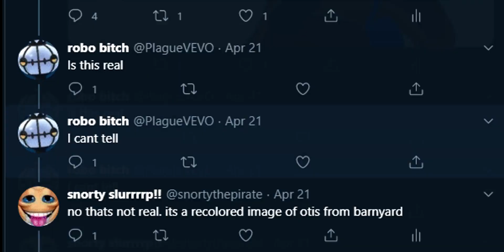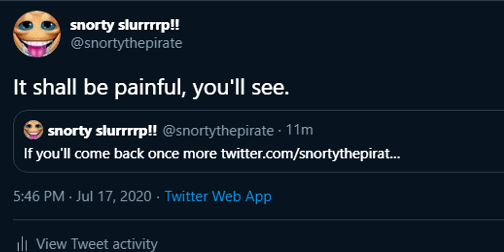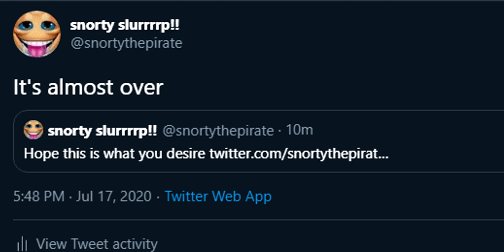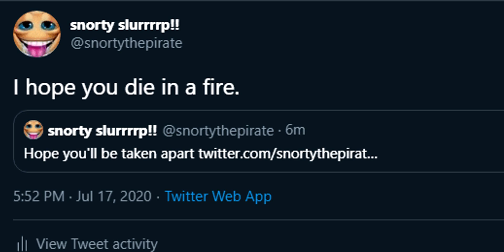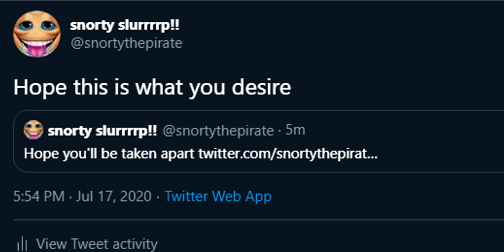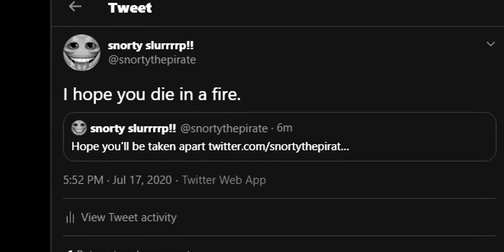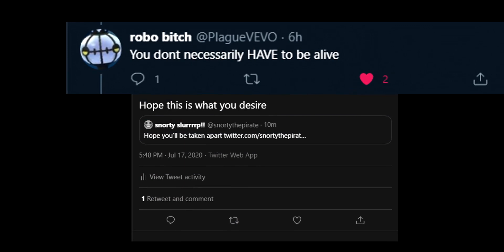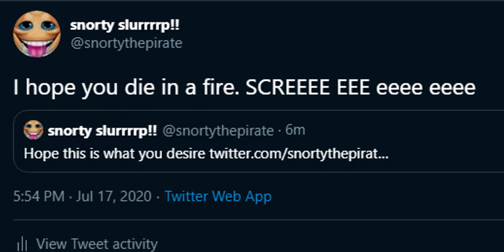Awesome, Absolutely Fazbear'ed!!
Friend helped me make this :)